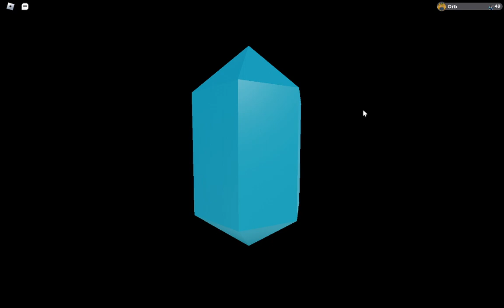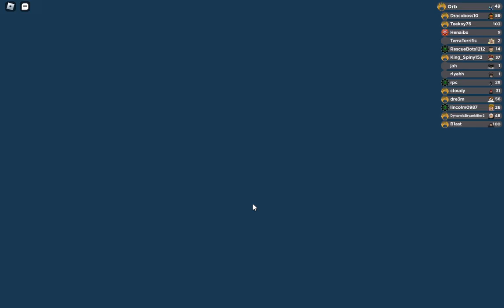Wild Loomian Going Wild With Soul Burst!!!!!!(🧨LNY🐉) Loomian Legacy Part 2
Today Im playing Loomian Legacy. I will finish capturing all the soul burst loomian yes. Enjoy :D
Also leave a like for the algorithm so more people who are curious can watch this video. Also leave some tips in the comments if you want to give some feedback.